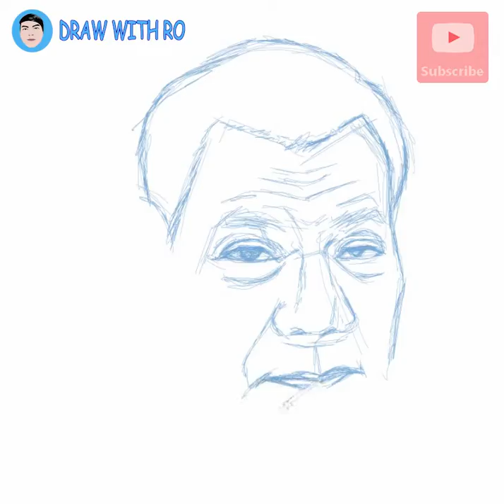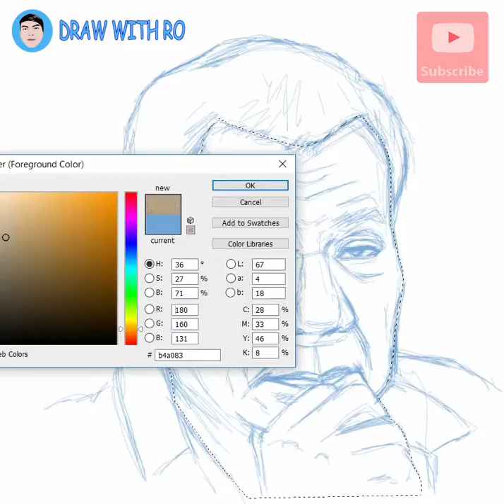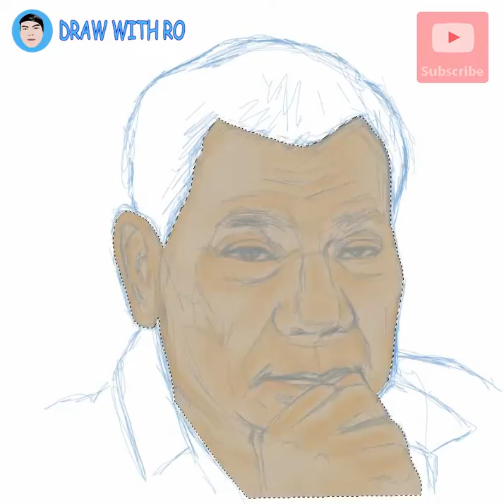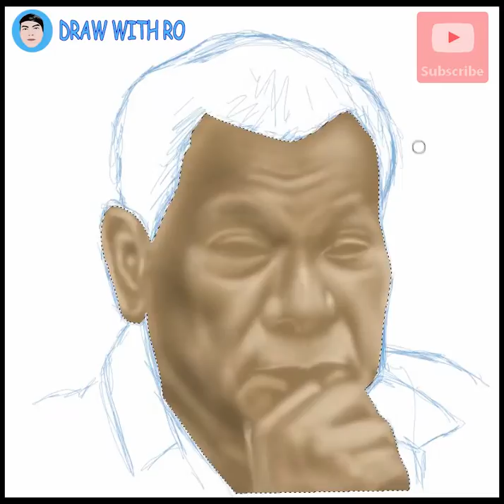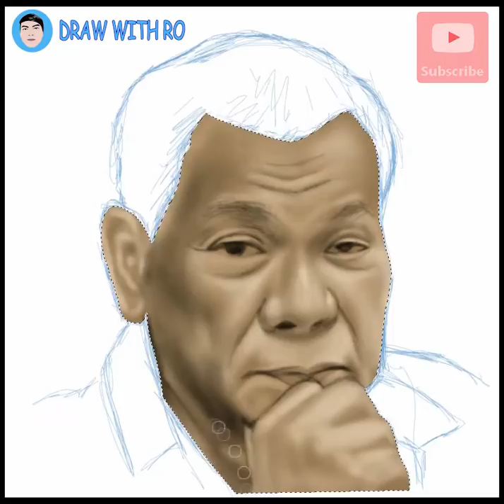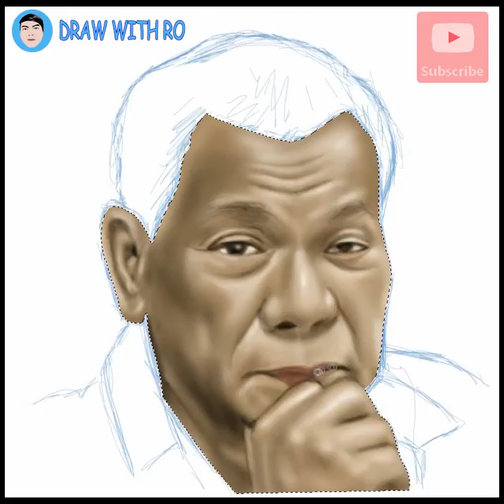President Rodrigo Roa Duterte Digital Painting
Philippine President